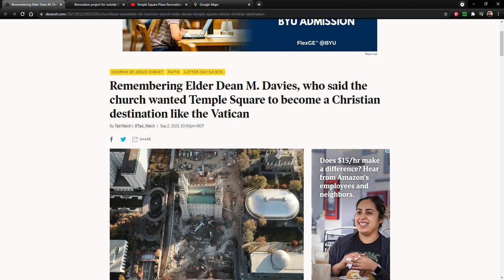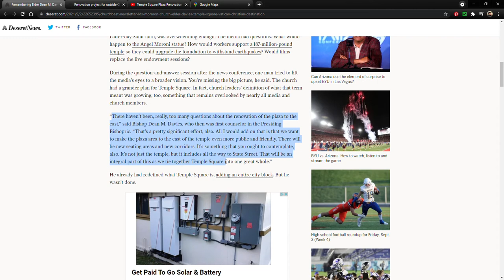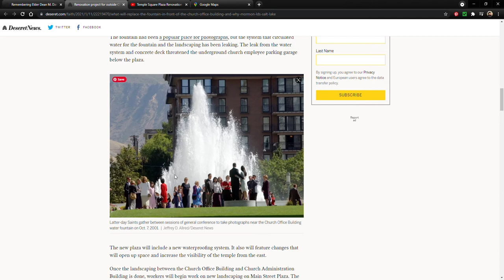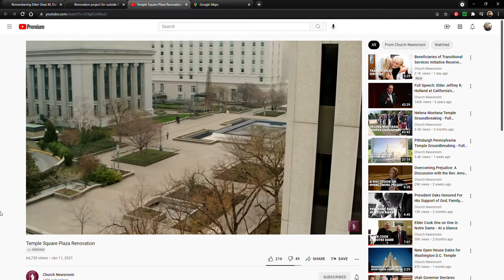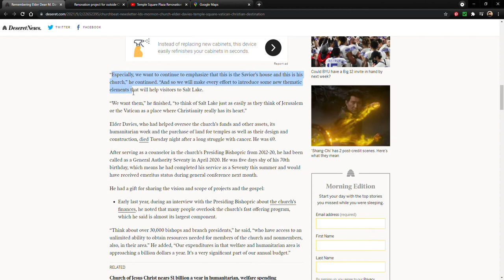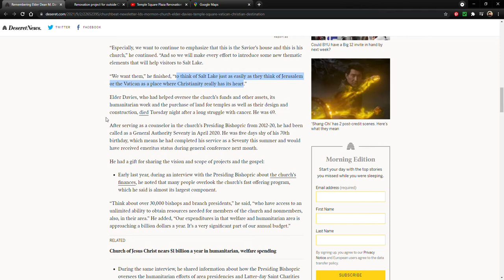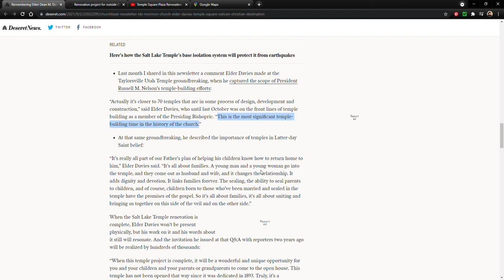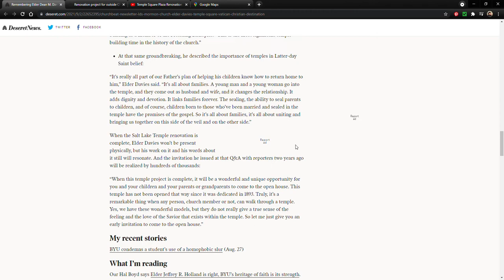Temple Square Like the Vatican - Elder Dean M Davies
Temple Square Plaza Renovation

Remembering Elder Dean M. Davies, who said the church wanted Temple Square to become a Christian destination like the Vatican

What will replace the fountain in front of the Church Office Building and why?